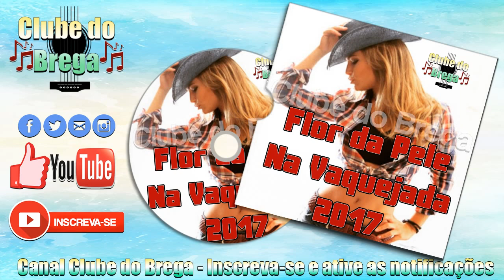Flor da Pele - Na Vaquejada - 2017 ᴴᴰ